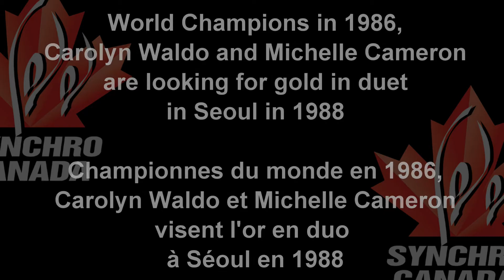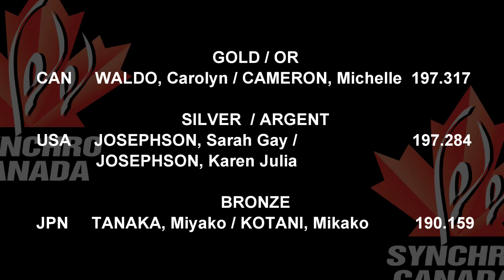INTERVIEW/ENTREVUE: Carolyn Waldo/Michelle Cameron gold duet 1988 OG/or duo JO 1988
Carolyn Waldo and Michelle Cameron remember their duet gold medal at the 1988 Olympic Games / Carolyn Waldo et Michelle Cameron se souviennent de leur médaille d'or en duo aux Jeux olympiques de 1988